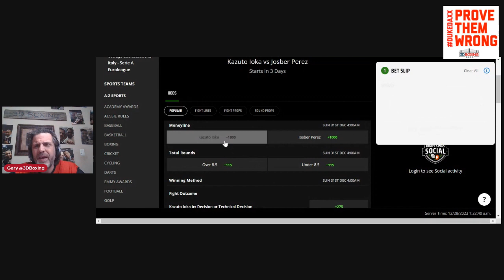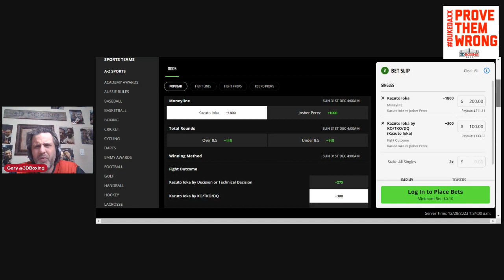Lock of the Week!!! Make Money with the Boxing Bookie!! Make Money on Kaz Ioka VS Josber Perez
BRING DOWN THE HOUSE!!! Make Money with the Boxing Bookie!! Make Money on Kaz Ioka VS Josber Perez